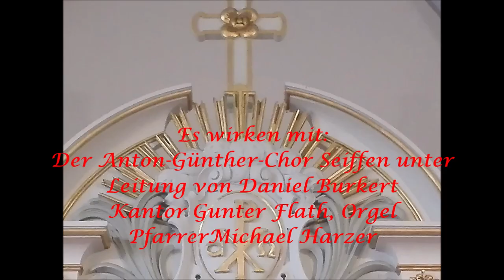Mundartgottesdienst zum 175. Jubiläum des Anton-Günther-Chores Seiffen 26.09.22 in Deutscheinsiedel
Unter dem Motto "Denn Gott schenkt ja dos Singe als Hilf ze unsern Labn" feierten wir am Deutscheinsiedler Kirchweihmontag, dem 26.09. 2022, diesen Gottesdienst.
Es wirken mit: Der Anton-Günther-Chor Seiffen unter Leitung von Daniel Burkert, Kantor i.R. Gunter Flath, Orgel, Predigt: Pfarrer Michael Harzer
Es erklingen die Lieder:
"Abendfrieden" von Hildegard Eckart (Anton-Günther-Chor)
"Frät eich, ihr Leit in alle Länder" von Leberecht Heiße (Gemeindelied)
"Drubn an dr Grenz" von Hans Schömburg ((Anton-Günther-Chor)
"Of de Barg, da is halt lustig" von Anton Günther (Anton-Günther-Chor)
"A Liedl wull mr singe" von Wolfram Böhme (Gemeindelied)
"S Glöckl" von Anton Günther (Anton-Günther-Chor)
"S is Feierobnd" von Anton Günther (Anton-Günther-Chor)
"Ihr Schwastern un ihr Brüder" von Wolfram Börner (Gemeindelied)